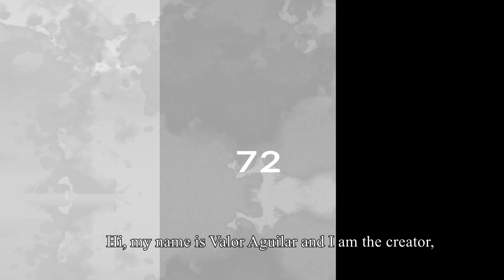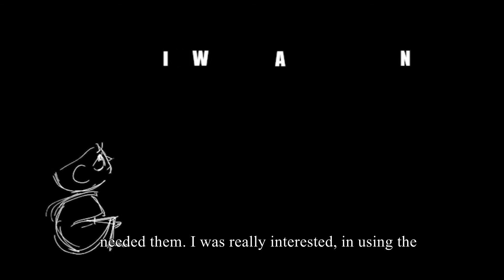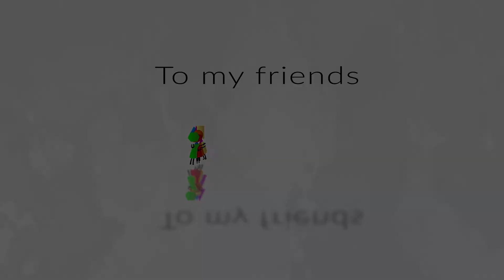Student animation thesis: 72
Former animation student Valor Aguilar shares her story.

SOCIAL MEDIA